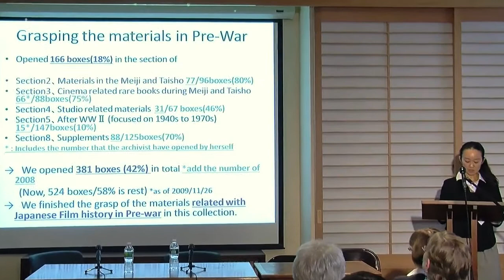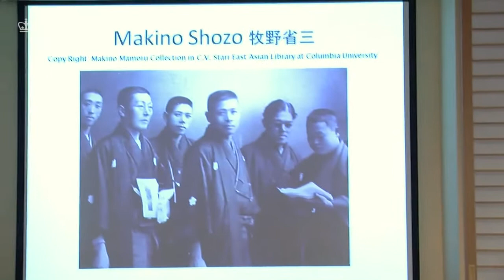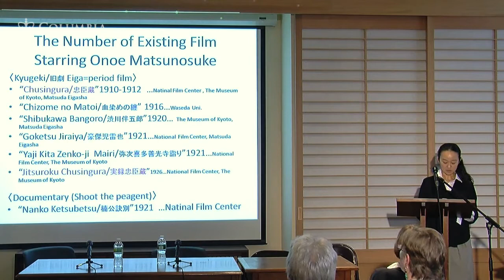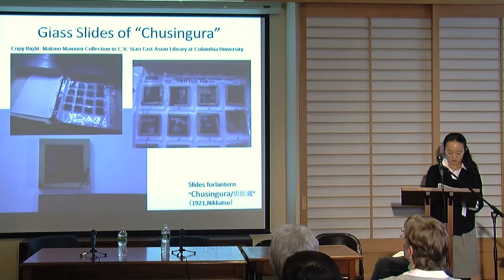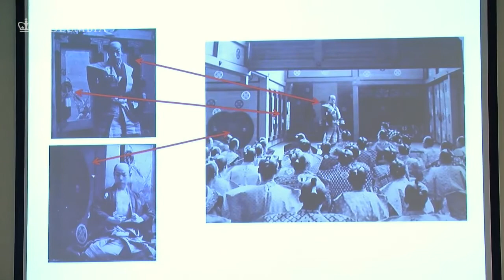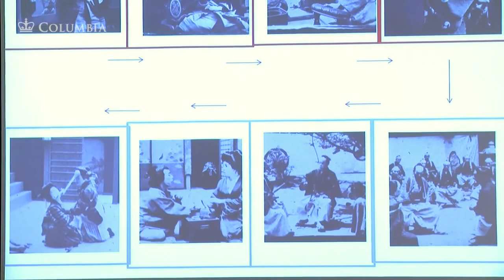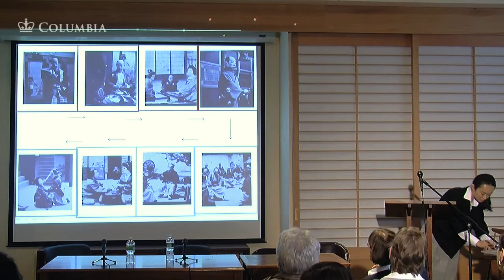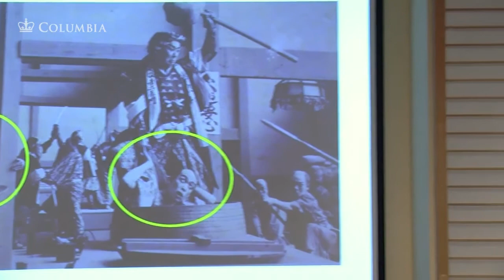Dr. Atsuko Oya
"Onoe Matsunosuke and Materials Related to the Film, Chūshingura (The Royal Forty-seven Ronin) in the Makino Mamoru Collection" by Dr. Atsuko Oya.

Part of the Makino Collection Symposium.